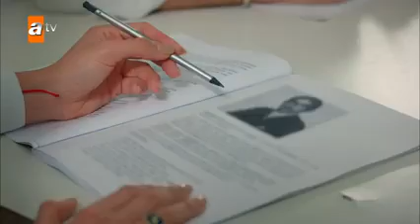Doruk Yasmine tavırlı